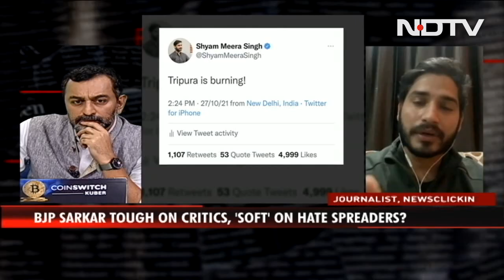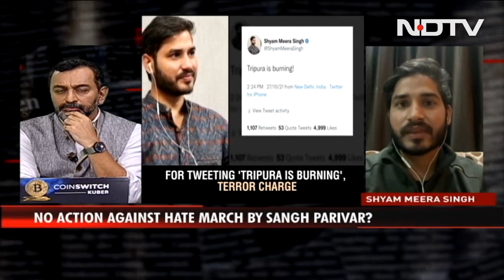For Tweeting 'Tripura Is Burning', Terror Charge | Reality Check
"I had tweeted that 'Tripura is burning.' This is the same thing that the High Court there (in Tripura) was saying... If a journalist writes the same thing on Twitter, they charge him with UAPA," says Shyam Meera Singh, Journalist @newsclickin who was charged with anti-terror laws for his tweets on the violence in Tripura.